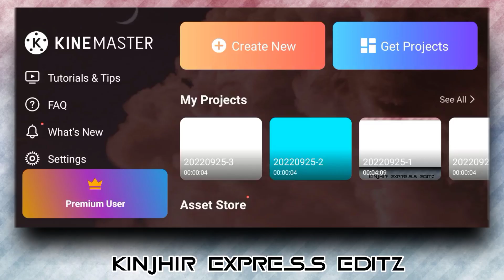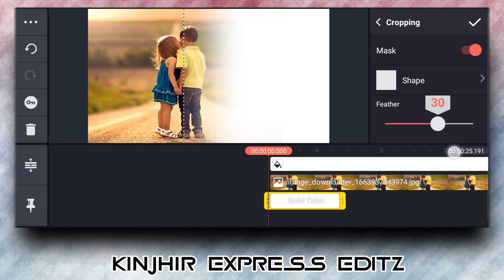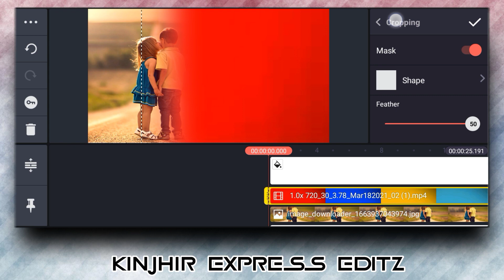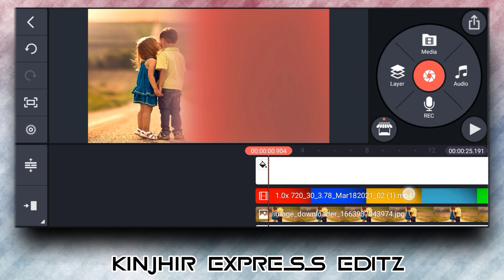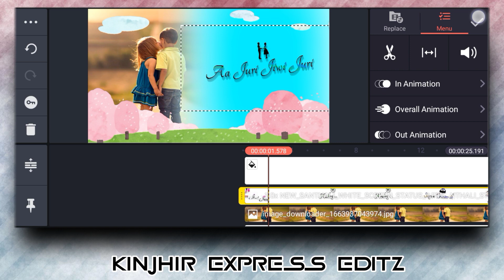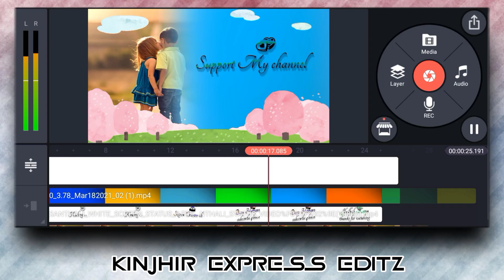KINEMASTER COLOUR NEW STYLE SANTALI WHATSAPP STATUS MAKING II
Note:- some image, music, videos, graphics,are shown in this video may be copyrighted to respected owners, note mine.